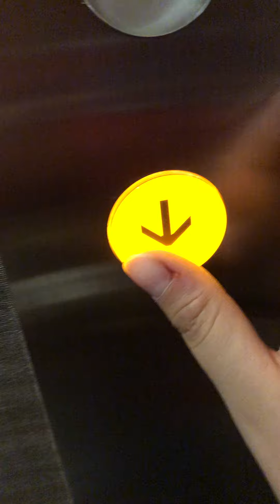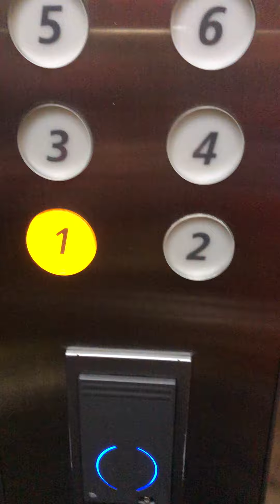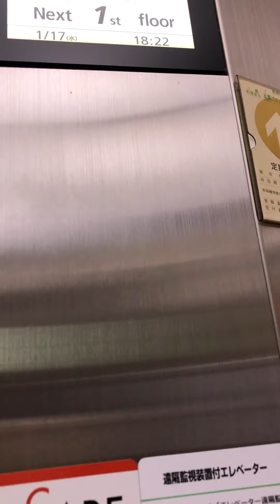colourful hitachi lift at vessel hotel gojo kyoto